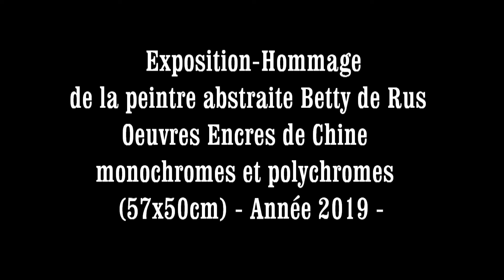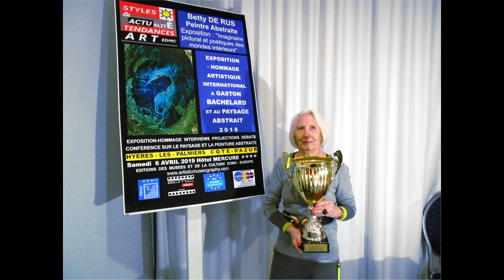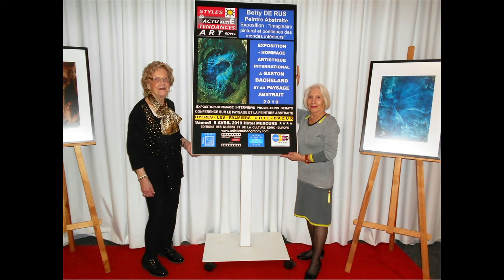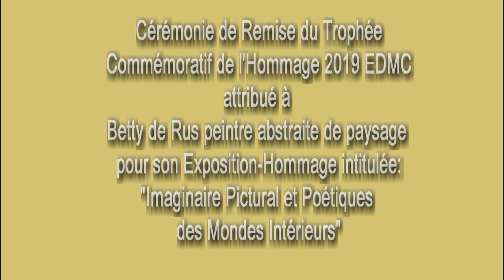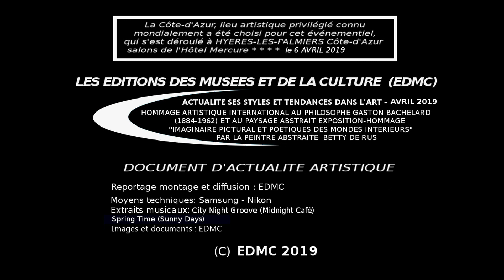Betty de Rus peintre Exposition-Hommage à Gaston Bachelard et au Paysage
Hommage Artistique International au philosophe Gaston Bachelard (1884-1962) et au Paysage Abstrait. 2019.

"IMAGINAIRE PICTURAL ET POETIQUES DES MONDES INTERIEURS" EXPOSITION-HOMMAGE DE LA PEINTRE ABSTRAITE BETTY DE RUS
Sous l'égide des Editions des musées et de la culture, EDMC, s'est tenu sur la Côte-d'Azur, en ce début de printemps 2019, dans la magnifique ville balnéaire de Hyères-Les-Palmiers, dans les salons de l'Hôtel Mercure , un Hommage artistique international au philosophe français Gaston Bachelard (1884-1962) et au Paysage Abstrait. Conférence et expositions, projection et débats ont marqué un temps-fort artistique autour de l'art contemporain. Cette vidéo montre différents aspects de l'événement, une synthèse de l' Exposition-Hommage de la peintre abstraite Betty de Rus a eu lieu en cet honneur, intitulée “Imaginaire Pictural et Poétiques des Mondes Intérieurs”. Des tableaux autour du thème de la grotte on été présentés sur place. Le 6 Avril 2019, à l'issue de la manifestation, un Trophée Commémoratif de cet Hommage à été remis à la peintre, en récompense de son exposition Exposition-Hommage, de sa présence et nombreux commentaires que celle-ci a bien voulu faire sur sa peinture, devant un public très intéressé par l'originalité de son style et ses représentations de grottes, gouffres et cavernes, en abstraction. Terre de grottes, Terre de cavernes et de profondeurs, autant d'abris salvateurs de histoire millénaire du monde, parfois lieux de symboliques complexes, antres mystérieux, refuge de ses cultes et traditions sacrées. C'est là où se sont rassurées, partout dans le monde, toutes les craintes ancestrales de l'humanité. Cela fait de très nombreuses années que l'artiste peint des grottes aussi bien terrestres que sous-marines, à partir de visions de ce qu'elle a pu voir et visiter dans le monde entier. ( Mexique, Cuba, Philippines, Vietnam, Laos, Cambodge, Venezuela, Honduras, Costa Rica...).C'est tout un monde souterrain et sous-marin de la peintre Betty de Rus, qui a été présenté et commenté durant l'Hommage. Une très belle exposition sur place, dans laquelle le talent de la peintre a donné sa pleine expression. Une maîtrise de haut niveau pour de délicates techniques d'encres de Chine monochromes, appliquées avec un tel savoir-faire que l'artiste est arrivée à en faire ressortir une infinité de nuances. Ceci en jeux de contrastes avec les lumières du papier blanc, produisant une quasi-magie polychrome. Betty de Rus est une des très rares peintre sur l'international à s'être autant intéressée aux grottes et au monde sub-terrestre, souterrain, aux grottes sous-marines en peinture, en style de paysage abstrait.
Plus d'infos sur le site  des Editions EDMC